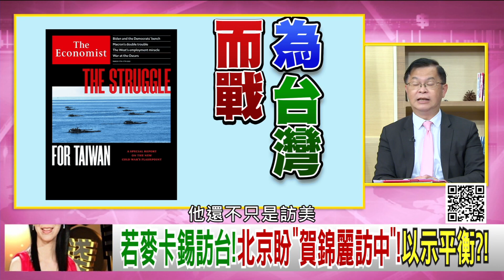精彩片段》黃世聰:這個行程大概已經證實了...【年代向錢看】2023.03.13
下載【年代電視】APP：
iOS平台：